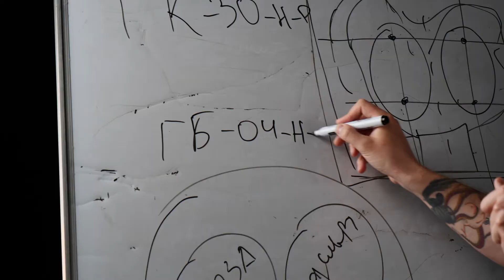KUZBASS FLOWER FORUM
LACY BIRD ACADEMY — академия современной флористики.
Это образовательный проект, основанный на успешном флористическом бизнесе Lacy Bird. C 2016 года мы обучаем флористов — делимся всеми полученными знаниями и опытом без утаивания. Наши преподаватели — практикующие флористы и профессионалы своего дела.